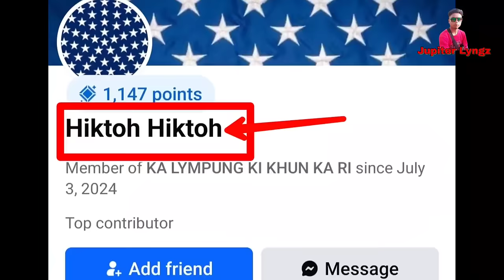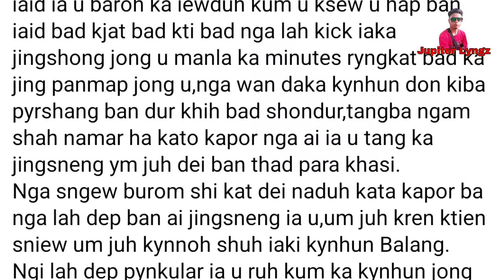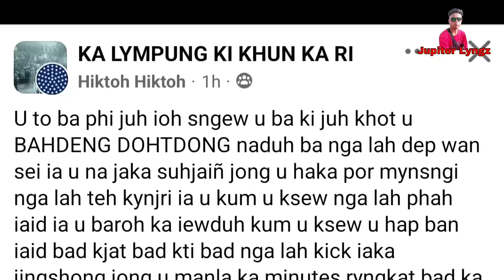TEH BAD AI JINGSNENG U HIKTOH HIKTOH ÏA U BAHDENG DOHTDONG | SAPHRIANG STET KA POST HA FACEBOOK